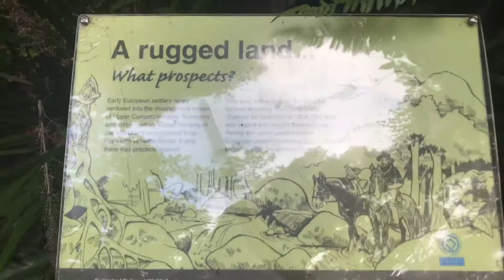Springbrook National Park.. Great Day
This place was so nice what a great day!!